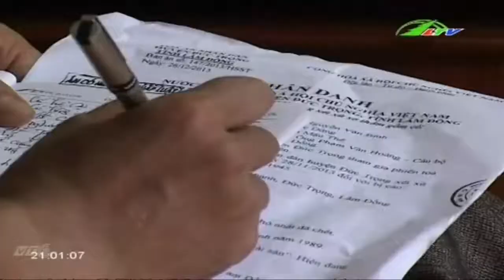Cưa phá cà phê Không nghiêm, không được! Xã hội Lâm Đồng TV